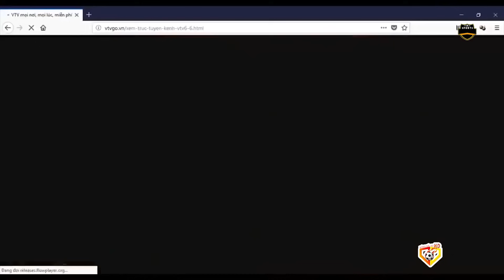🔴Việt Nam - Qatar | Đối Thủ Ăn Mừng Quá Khích Rồi Về Nước Cực Cay Đắng Trước Quang Hải Quá Thiên Tài